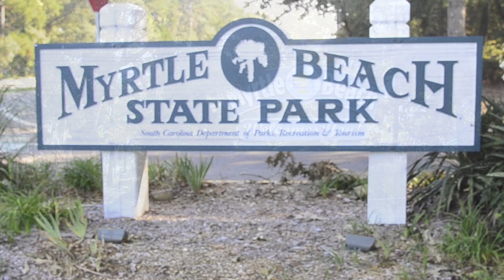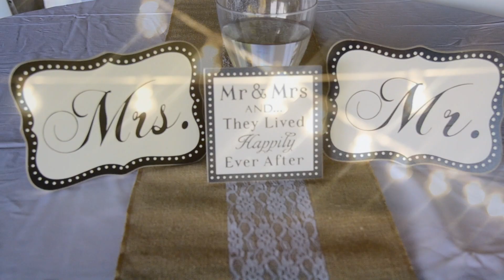A beach wedding by the pier // Kristen + Kevin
The wedding of Kevin & Kristen McMurray

Thank you guys for letting me join you on your special day!

Song: Our love comes easy
Artist: Jessie Villa